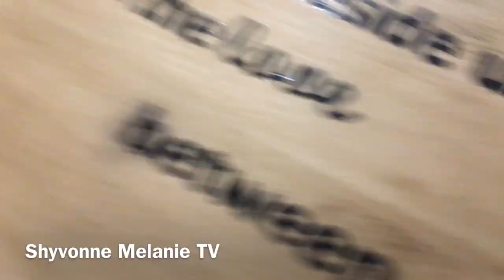TARGET & FAMILY DOLLAR HAUL | LARGE FAMILY LIVING | SHYVONNE MELANIE TV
HEY SHYLIENS! TODAY I HAVE A TARGET & FAMILY DOLLAR HAUL FOR YOU! I'M IN THE PROCESS OF RE-DOING MY HOUSE OR SHOULD I SAY UPDATING MY HOUSE. I WENT TO TARGET AND ACTUALLY GOT A FEW THINGS FOR THE KIDS. I HOPE YOU ENJOY THE VIDEO.

As a big family, we have so much to do and get done in the day so this is a glimpse into our one of our evening routines. I hope you enjoy.